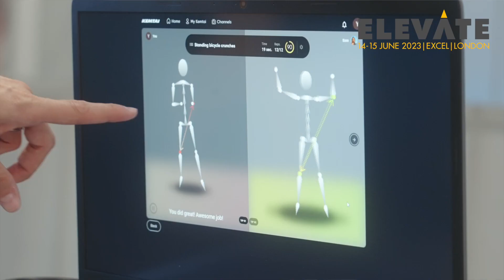Kemtai - Elevate 2022 Interview by Mighty Hero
Kemtai is an adaptive exercise platform that uses advanced computer vision and AI to analyze human motion and provide real-time guidance and training feedback.

Targeting the booming markets of home fitness and remote physiotherapy, Kemtai's software platform can run on any device and guide users as if a personal trainer or therapist was right there with them.

Kemtai provides immediate feedback, corrective guidance and qualitative scoring, creating a hyper-personalised, effective and engaging experience